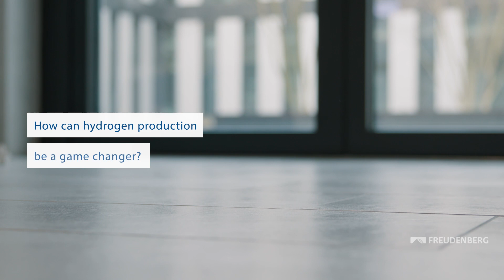Wind Energy and Game Changer Hydrogen Production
How can hydrogen production be a game changer? And what role do products from Freudenberg Sealing Technologies play in the wind energy sector? Energy expert Herbert Mayer has the answers.